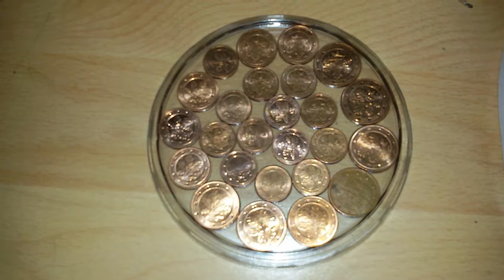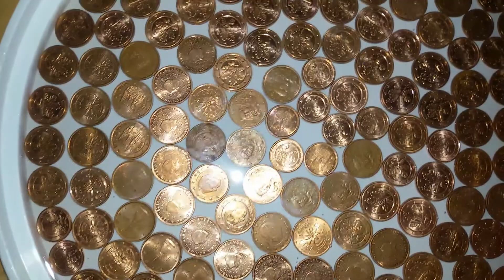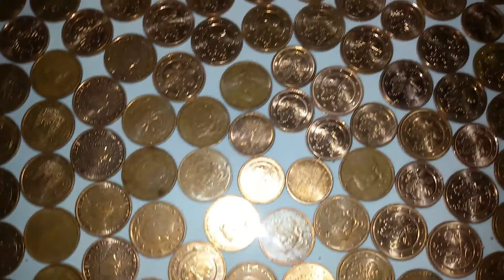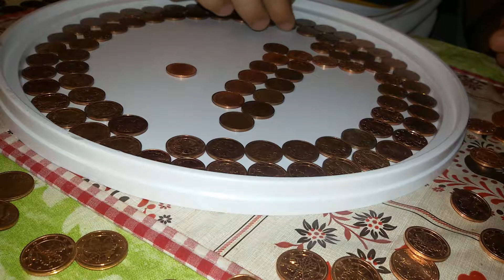Decor cu monezi in Epoxi !!!!! Epoxydharz .Coin decoration in Epoxi !!!!!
▁▁ ▂▂ ▃▃ ▄ ▅ ▆ ▇ Cate va Vorbe de la Christian:  ▇ ▆ ▅ ▄ ▃▃ ▂▂ ▁▁

                                                    Engleza

Hi, I'm Christian, take steps on Youtube and want to comment on what's good or bad in the videos posted.

Sincerely watch me incontinence I was Christian.

                                                      Romana

Salut eu sunt Christian fac primi pasi pe Youtube si doresc sa se comenteze ce e bine sau rau in videoclipurile postate.

Cu drag urmariti-ma in continuare eu am fost Christian .